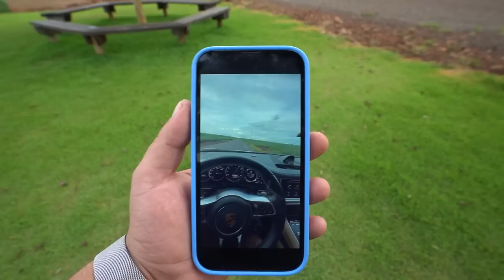MATANDO A SAUDADE DO NOVO JETSKI